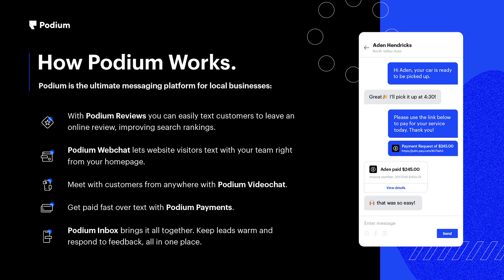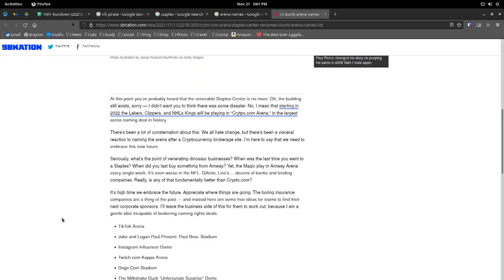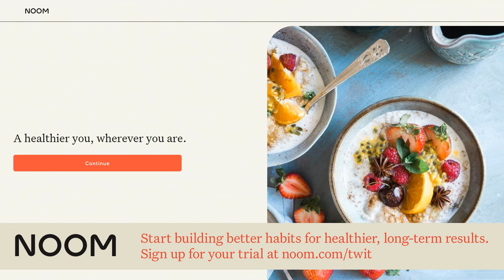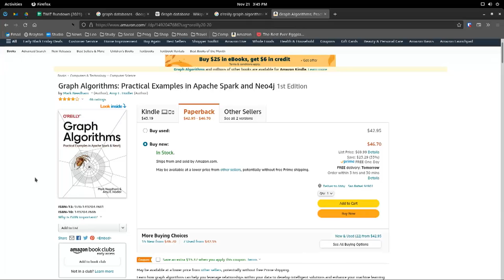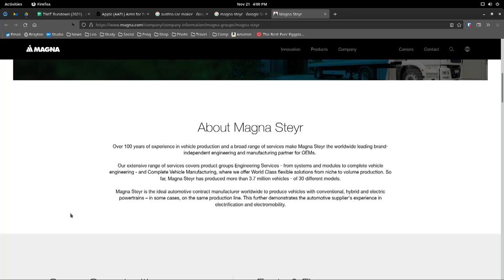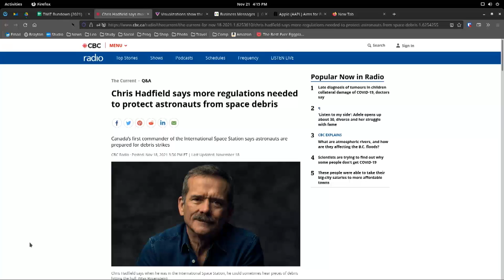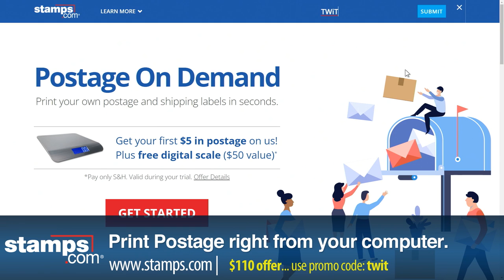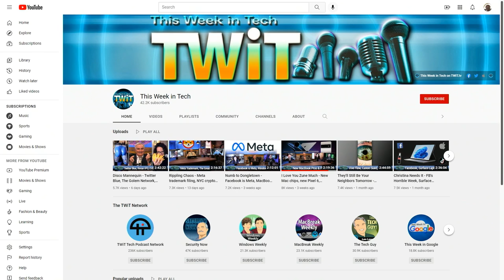Leo, Not Leopoldo - Apple's self-repair program, space debrid, Constitution NFT, Xbox 20 years old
Apple's self-repair program, space debris, Constitution NFT, Xbox 20 years old

•  Goodbye, Staples Center. Hello, Crypto.com Arena.
•  Citadel CEO Kenneth Griffin Outbid a Group of Crypto Investors for Copy of U.S. Constitution.
•  Someone Made a Pirate Bay for NFTs.
•  13 dumb arena names inspired by the Staples Center becoming ‘Crypto.com Arena’.
•  El Salvador to Create ‘Bitcoin City,’ Use $500M of Planned $1B Bond Offering to Buy More Crypto.\
•  Apple Will Tell You How to Fix iPhones, Sell Parts to the General Public.
•  Apple’s Pointless Self-Repair Program.
•  Over 100 Activision Blizzard employees stage walkout, demand CEO step down.
•  Xbox Chief Says He’s Evaluating Relationship With Activision.
•  Microsoft Pressures Activision Blizzard.
•  Apple Accelerates Work on Car Project, Aiming for Fully Autonomous Vehicle.
•  Google Cloud encourages more conversational AI with Bot-in-a-Box.
•  Visualizations show the extensive cloud of debris Russia’s anti-satellite test created.
•  Chris Hadfield says more regulations are needed to protect astronauts from space debris.
•  Jurors Got to Hear Elizabeth Holmes' Lies For Themselves.
•  Tesla ranks almost dead-last on a Consumer Reports reliability list.
•  We Are the Wirecutter Union. We’re Prepared to Walk Out.
•  How Xbox outgrew the console: inside Phil Spencer’s multi-billion dollar gamble.
•  Facebook’s race-blind policies around hate speech came at the expense of Black users, new documents show.
•  Meta’s sci-fi haptic glove prototype lets you feel VR objects using air pockets.
•  FlyFin offers an AI-based tax app aimed at freelancers, gig workers.

Guests: Wesley Faulkner, Wil Harris, Chris J. Preimesberger